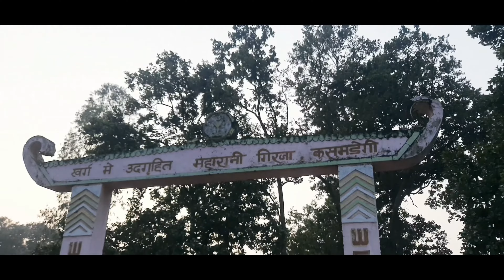Kusumdegi Catholic Church Explore ||Rourkela Diocese || Badgaon || Sundargarh || Hindi Vlog